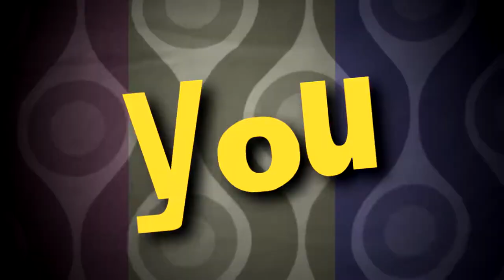Twist & Shout at Middleton Arena - Trailer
A fun-packed musical journey back to the Swinging Sixties!

Twist & Shout – an all-star cast from the West End deliver a musical powerhouse of a show that starts with the explosion of Brit Pop in 1962 through to the era of Flower Power and Free Love of the late Sixties.

Music lovers are invited to return to a time when skirts got shorter and hair got longer as an incredible cast revive the hits of The Beatles, Herman’s Hermits, Gerry and the Pacemakers, The Rolling Stones, Cilla Black, Manfred Mann, Dusty Springfield, Lulu, Sandy Shaw and many more. Superb performances and beautiful, bespoke costumes return us to the sights and sounds of the Swinging Sixties.

The non-stop, 40-song music feast includes She Loves You, Glad All Over, You’re My World, Jumpin’ Jack Flash, Something Tells Me I’m In to Something Good, Shout, Ferry Cross The Mersey and so many more.

It’s said that “If you remember the Sixties you really weren’t there”. Twist and Shout affords the opportunity to discover just what you missed!

This show will get you on your feet and dancing in the aisles!

“A Rollercoaster Ride of Happiness” – Liverpool Echo

“Watch out Dreamboats and Petticoats this is the hottest ticket in town” – The Stage

“Fabulous Voices, Beautiful Costumes” – The Stage

See Twist & Shout at Middleton Arena
Saturday 4 November 2023